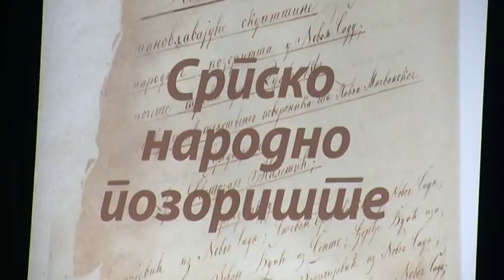SNP - DOPLER , premijera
Izveštaj sa konferencije za novionare u SNP uoči premijere komada „Dopler“, koji režirao Aleksandar Popovski, prema istoimenom proznom delu norveškog pisca Erlenda Lua. Premijera je održana u četvrtak, 25. oktobra 2018, na sceni „Pera Dobrinović“ a uveličao je svojim prisustvom i Erland Lu.
Dramaturg je Nikolina Đukanović, scenograf i kostimograf je Magdalena Vlajić, koreograf je Ista Stepanov, a lektor je dr Dejan Sredojević. Predstava se radi u koprodukciji Srpskog narodnog pozorišta i Centra za razvoj vizuelne kulture iz Novog Sada. U podeli su: Strahinja Bojović (Dopler), Radoje Čupić (Bongo), Jovana Stipić (Žena), Isidora Vlček (Nora), Nenad Pećinar (Dizeldorf), Aleksandar Gajin (Menadžer/Roditelj), Milorad Kapor (Rodžer), Jovana Balašević (Razredna), Igor Pavlović (Konzervativac).

Reprizna izvođenja: 26. i 27. oktobra, zatim 13. novembra, 5, 6. i 26. decembra.